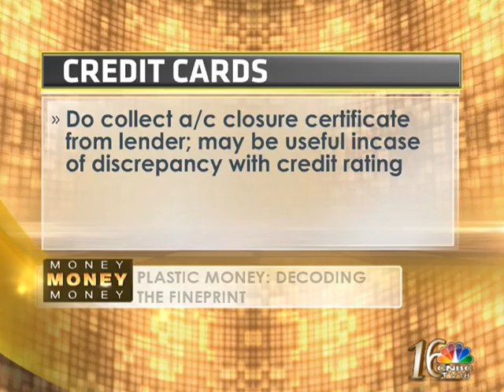Are Credit Cards a good idea?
WE'RE ALMOST AT THE END OF THE FINANCIAL YEAR AND HAVEN'T YET SEEN THE FULL GAMUT OF TAX FREE BONDS HIT THE MARKET. ARE COMPANIES GOING TO ALLOW THEM TO LAPSE? WHAT SHOULD RETAIL INVESTORS BE LOOKING FOR IN A SCENARIO OF LOWER RATES. ARE TAX FREE BONDS STILL ATTRACTIVE? THAT'S THE QUESTION WE ARE ASKING GAURAV MASHRUWALA IN THIS EDITION OF MONEY MONEY MONEY